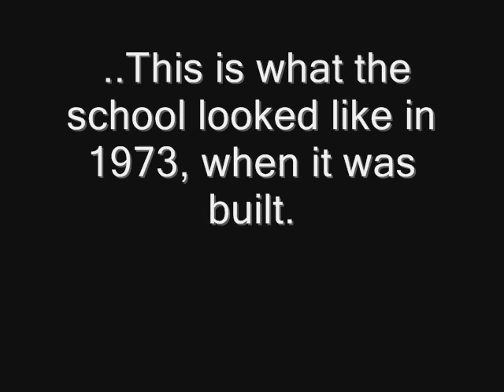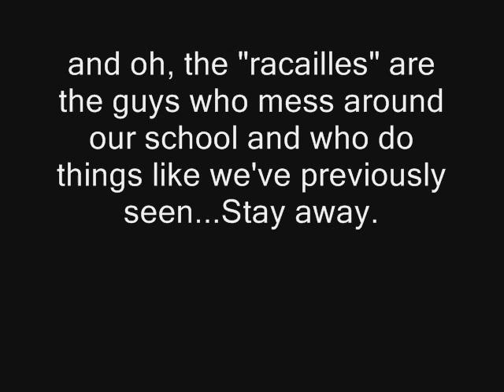Lycée-Collège International de Ferney-Voltaire: The Truth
What my school is like; although the school is much worse...